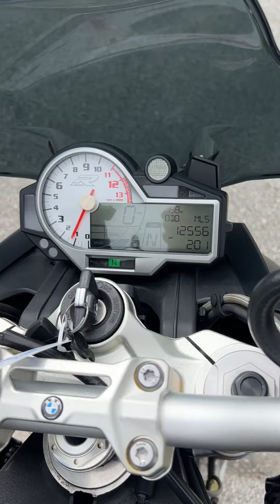2014 BMW S 1000 R Walkaround at Tampa Bay Motos, Tampa Florida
2014 BMW S 1000 R Walkaround at Tampa Bay Motos, Tampa Florida